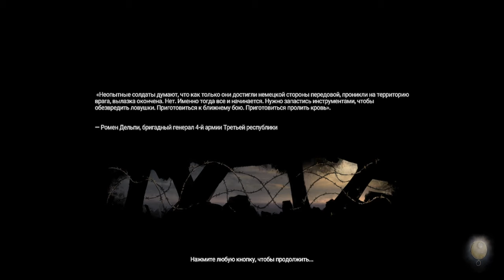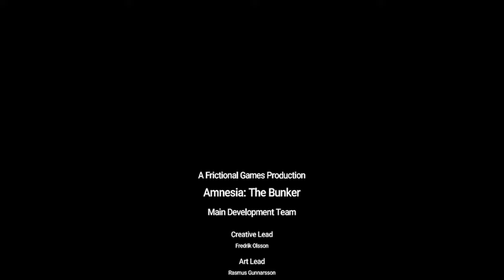Amnesia The Bunker► Прохождение [Часть 8]